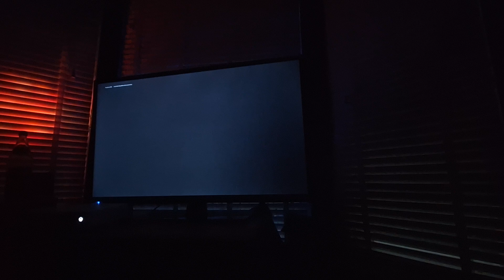Fortnite Finale Live Event pt1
This is part 1 of the Fortnite Finale Event. It recorded 2 parts. idk why.